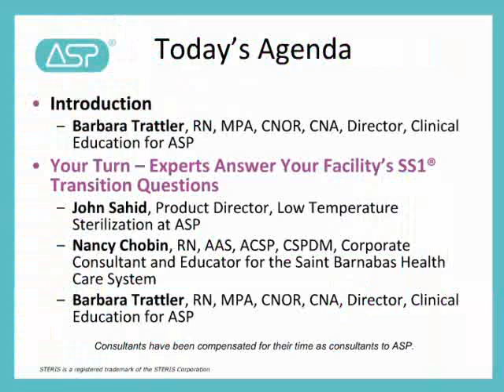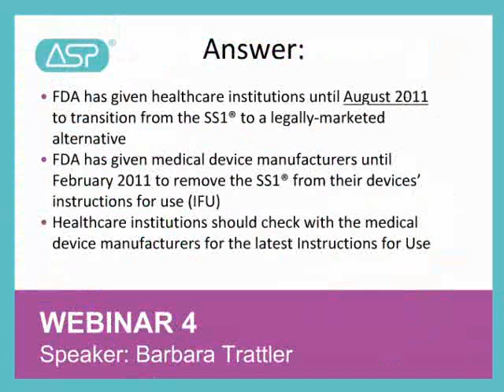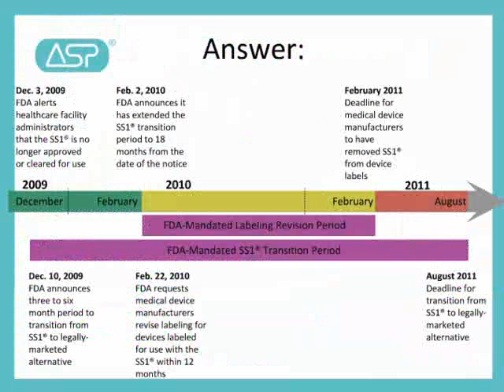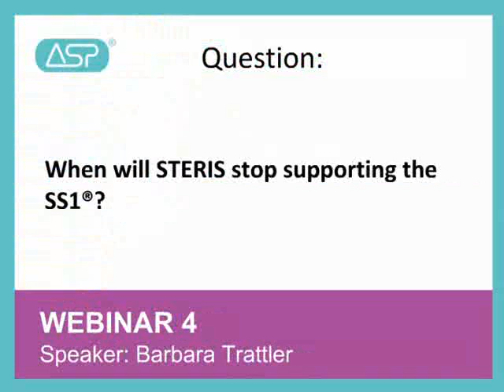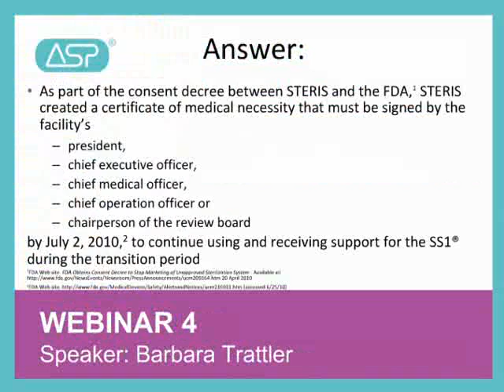ASP Webinar 4 - Your Turn. Experts Answer Your Facility's SS1 Transition Questions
On June 29, Advanced Sterilization Products (ASP) hosted the fourth in a series of informational Webinars, "Your Turn -- Experts Answer Your Facility's SS1® Transition Questions," to help members of the healthcare community make an informed decision as they transition from the STERIS System 1® (SS1) to a legally marketed alternative. The Webinar answered some of the most pressing questions that ASP received from attendees of the last three Webinars, as well as what customers have asked during regular conversations.
Webinar Highlights:
• The importance of preventing HAIs and properly sterilizing medical equipment and devices.
• Overview of the SS1® situation, including relevant timing for healthcare facilities to be aware of, and the importance of quickly switching to an alternative. .
• The various reasons facilities should find alternatives quickly, and discussed how to put an effective transition plan in place, including which decision makers should be involved in the discussions.
• Reviewed the types of sterilization, and compared the SS1E™ and the STERRAD® NX™ System.
• An overview of the STERRAD® NX™ System advanced cycle, and concluded with a description of the various products and services ASP offers.
• The Webinar closed with a quick review of ASP's actions to help healthcare professionals and their facilities during this transition.